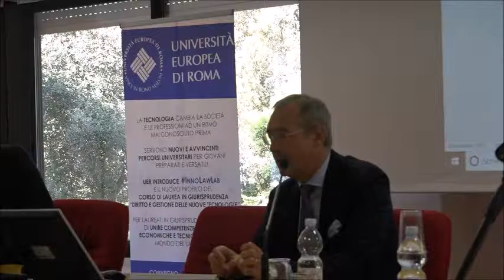La regolazione nella Gigabit society. L’intervento di Luca Piccinelli (Huawei)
L’intervento di Luca Piccinelli (Huawei) durante il workshop “La regolazione dei servizi di comunicazione nella Gigabit society”, tenutosi il 17 maggio 2019 presso l’Università Europea di Roma in collaborazione con InnoLawLab.